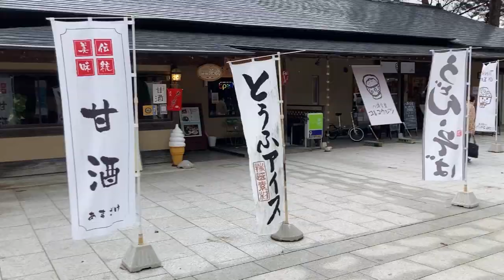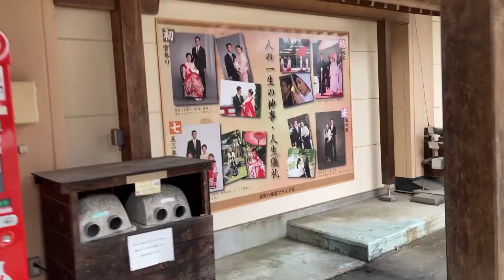祝って県盛岡 数少ない明治天皇像がある盛岡八幡宮に行ってみた Morioka Emperor Meiji【岩手県】